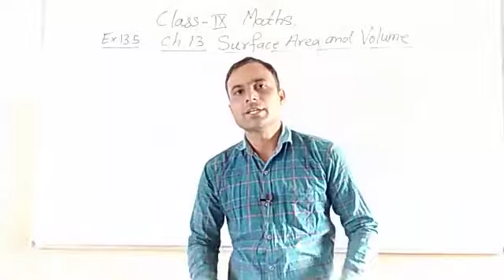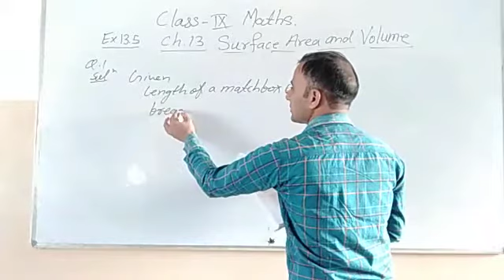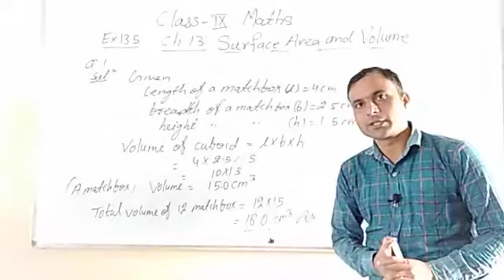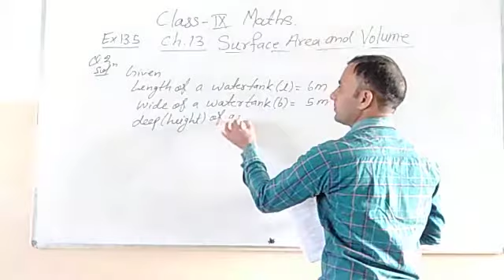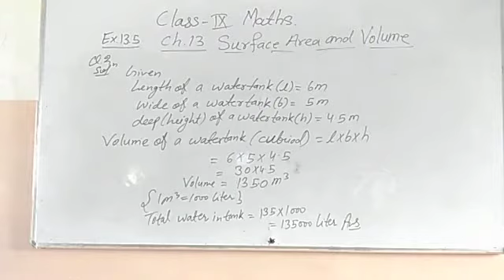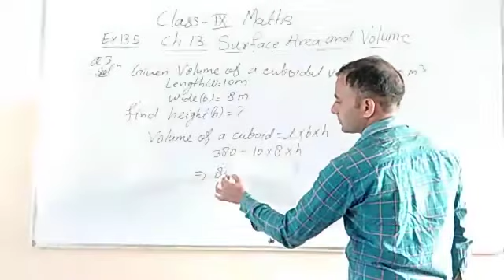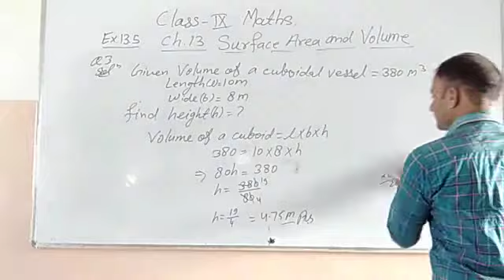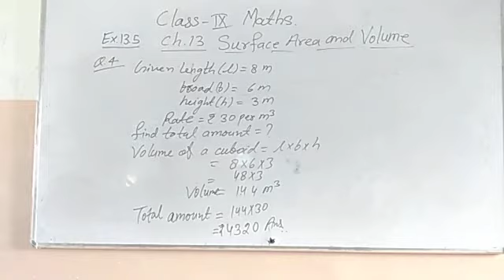Class 9 chapter 13 ex 13 5 Subject Mathematics